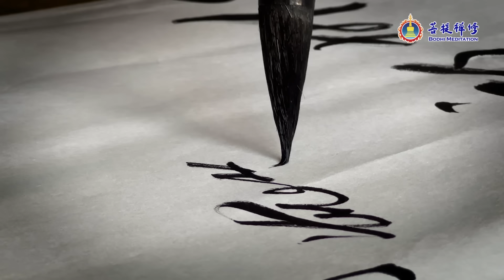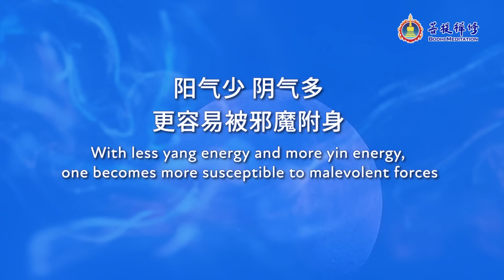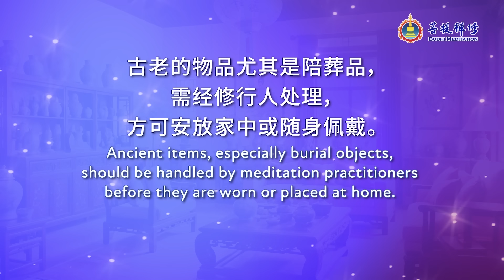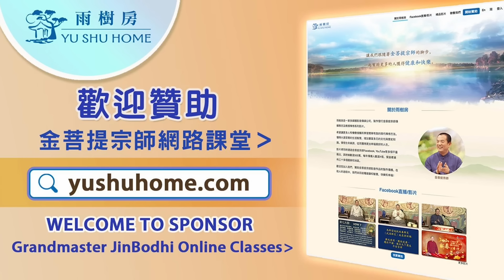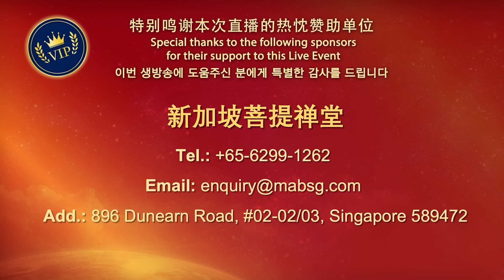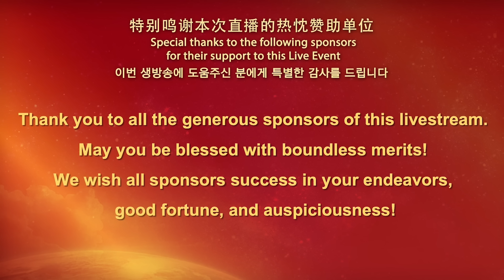[English Version] The Tomb Doll and the Professor | Real Supernatural Stories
| An old professor nearly died from collecting cursed burial items.

An old professor likes to collect burial figurines from ancient tombs. After a while, his physical and mental health deteriorated, and he became depressed. He repeatedly dreamt of the same woman from ancient times and became plagued by suicidal thoughts.

What is the problem? How should one handle these unearthed articles and figurines to avoid unnecessary harm? Find out in “The Tomb Doll and the Professor” with Grandmaster JinBodhi.

00:00:00 Supernatural Stories: The Tomb Doll and the Professor

◎ Grandmaster JinBodhi's Supernatural Stories
00:00:13 The Tomb Doll and the Professor

◎ Secrets of Ancient Tombs Revealed
00:10:12 Why Are the Burial Figurines Filled with Resentment?
00:12:06 Terrifying Anti-Theft Measures in Ancient Tombs
00:14:23 How Should One Handle Ancient Burial Figurines?

※ Malaysia: For non-Muslims only